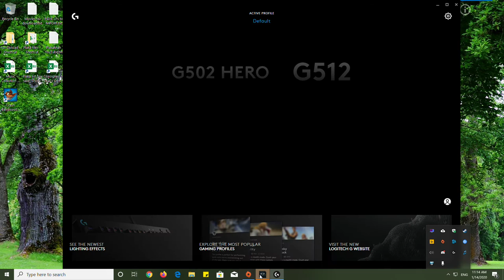PlakaMan plays- Anthem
Recorded on AMD Relive at 15Mbps
Ultra in-game graphics settings
1080p 144hz

CPU: AMD Ryzen 3700x
GPU: Gigabyte RX 5700 XT Gaming OC 8GB
Memory: 16GB (dual) DDR4 3200Mhz Viper RGB